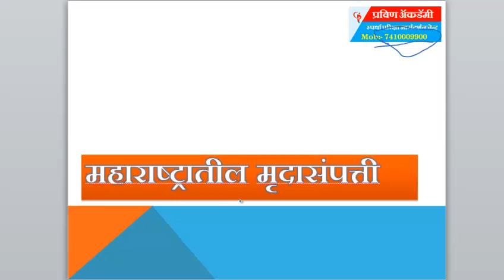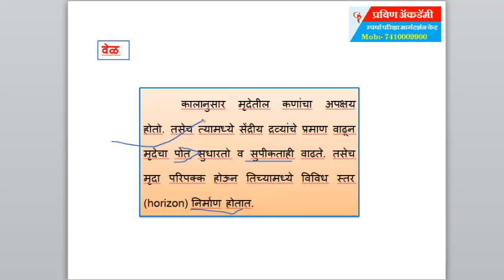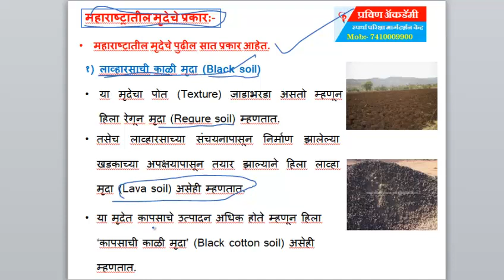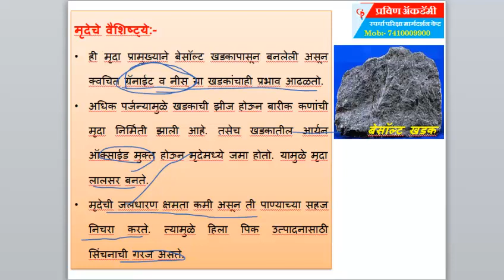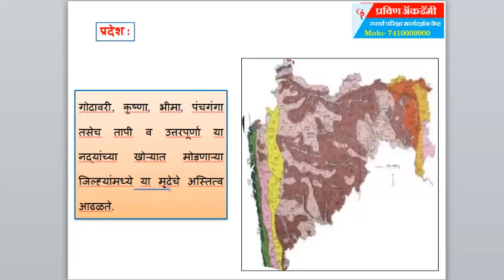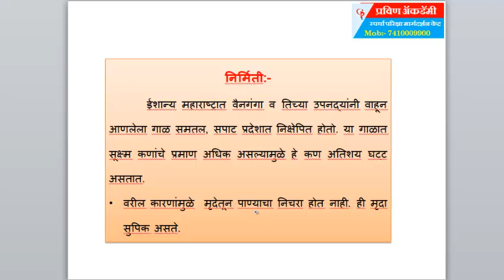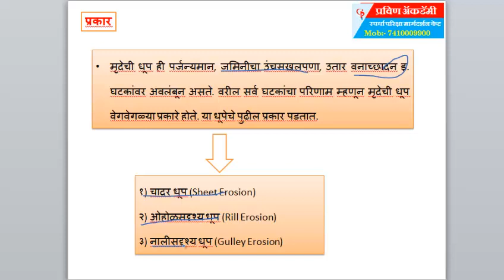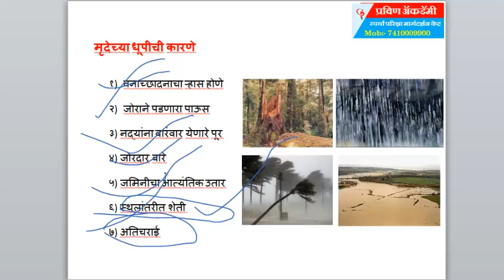महाराष्ट्राची माती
pravin academy
Bele app near sachade agarbatti redcross signal rk nashik